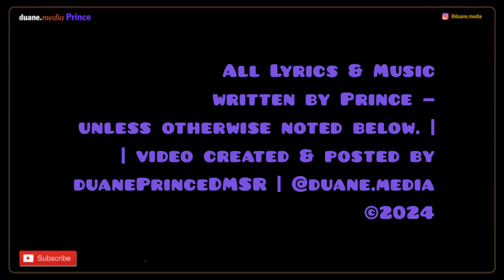Prince | The Beautiful Experience album + Bonus tracks (1994) ​⁠@duane.PrinceDMSR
The Beautiful Experience EP was released three months after the single, The Most Beautiful Girl In The World. The EP contained ‘Beautiful Girl’ remixes with each song having a separate title.

[[ ⬇️ SONG LIST BELOW ⬇️ ]]

Prince wanted to release different tracks independently, but Warner Bros. had required that only one song be released independently, so his response was to put out several different versions of the song, some so different that they could be considered separate tracks.

The single’s original planned b-side, New World, had been blocked for release by Warner Bros., so Prince instead recorded the Beautiful version of The Most Beautiful Girl In The World, which uses many of the same musical elements as New World.

1. 00:00 || Beautiful (5m 55s)
2. 05:54 || Staxowax (5m 14s)
3. 11:09 || Mustang Mix (6m 19s)
4. 17:29 || Flutestramental (3m 35s)
5. 21:04 || Sexy Staxophone and Guitar (3m 54s)
6. 24:58 || Mustang Instrumental (3m 23s)
7. 28:24 || The Most Beautiful Girl In The World (4m 37s)
8. 33:02 || Beautiful Extended Club Version (6m 24s) *
9. 39:21 || Sax Mix (4m 03s) *

* Only on the Japan release

— Above credits from Prince Vault website